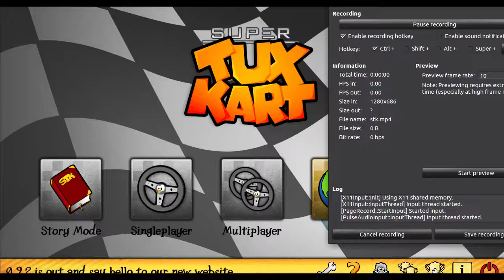CUPCAKE BOMB!!! | SuperTuxKart #1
Let Me Just Aim And... BOOM!!!

City Escape Classic Delta Remix

Edited By DeltaSonic